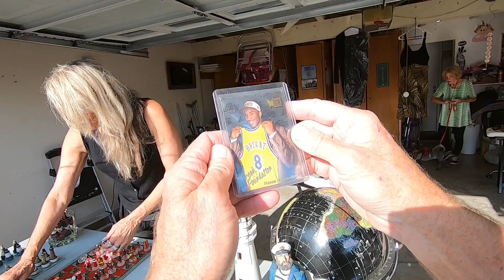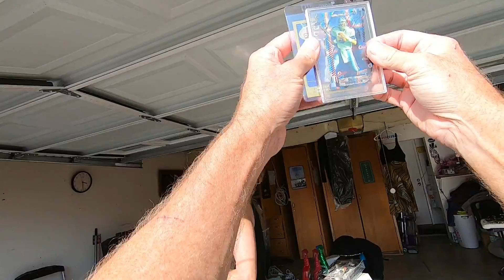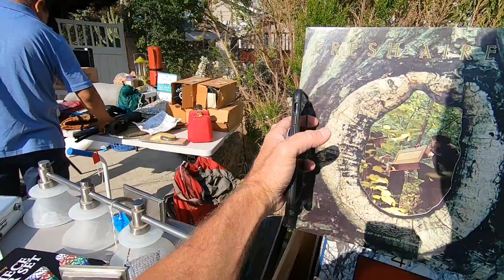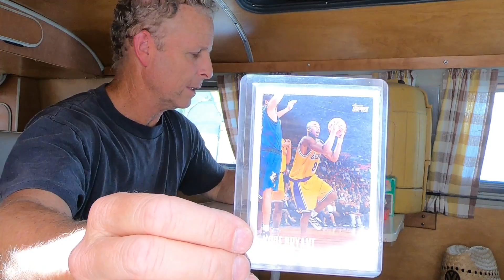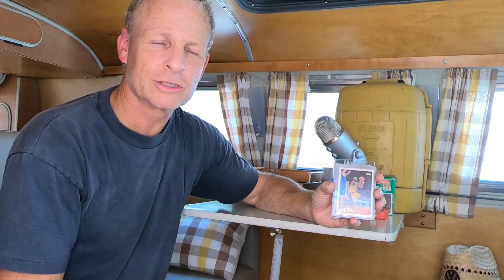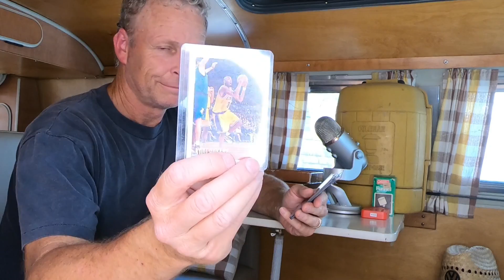I Found A Kobe Bryant Rookie Card At This Garage Sale!!! Is This My Best Find Ever...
Ride along with me as I go to garage sales looking for items I can flip on Ebay.  In this video, I find a box of Sports Cards which includes a bunch of Kobe Bryant cards... and luckily a Topps Rookie Card card #138. Too many great cards to list.  Maybe one of my best finds ever but need to get it graded to find out.